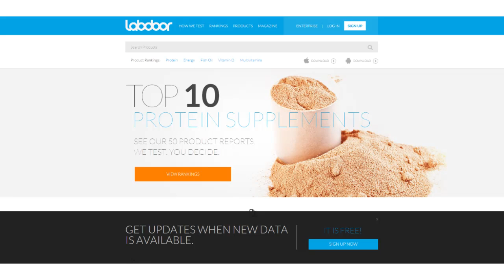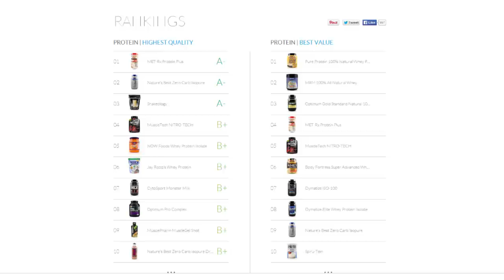Mitos e Verdades parte 4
Parte 4 dos Mitos e Verdades existentes no mercado de suplementos do Brasil desvendados pelo guru dos suplementos, Felix Bonfim.

Siga Felix Bonfim no Instagram: @felixbonfim